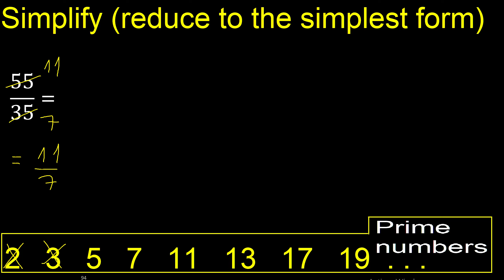Simplify 55/35 and reduce to the simplest form